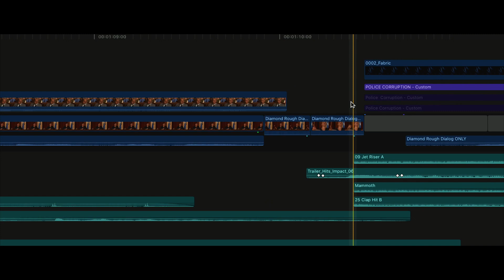HOW DO YOU REACH THAT CREATIVE ZONE?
As Artist, we're constantly trying to REACH THAT ZONE. This is  the place where all things that were  imagined are  now possible to CREATE...and it's endless. Here's a glimpse at my process.